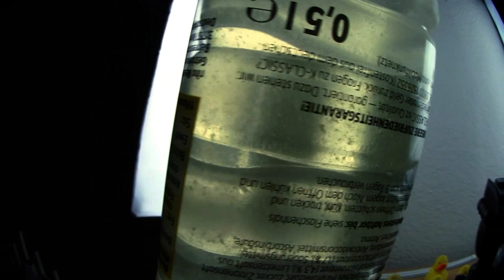Ramses Kitchen | K Classic Juicy Drinks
Kennt ihr schon die K Classic Juicy Drinks vom Kaufland ?!? Welches ist eure Lieblingssorte ?

Viel Spaß